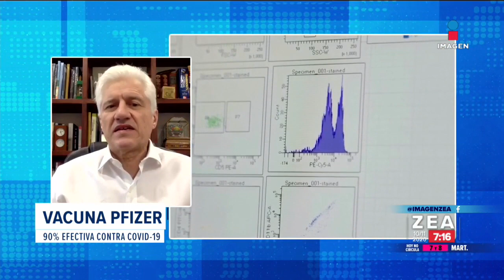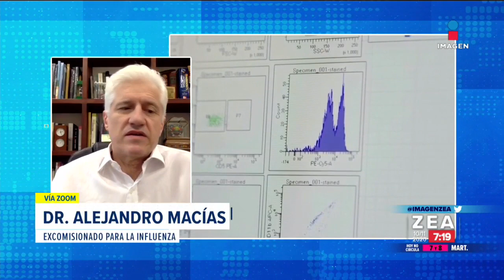¿Qué significan los resultados de la vacuna contra Covid-19 de Pfizer? | Noticias con Francisco Zea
¿Una esperanza? Pfizer reportó que la vacuna que desarrolla contra COVID19 tiene una eficacia del 90%. El doctor Alejandro Macías habla del tema.